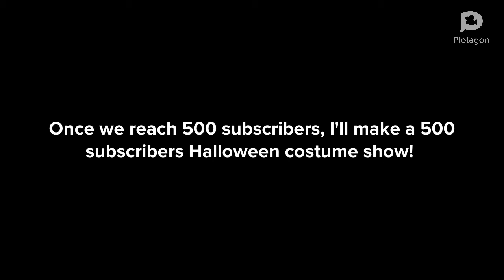Clyde goes to his school's halloween party event without a costume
More Clyde get's grounded videos coming soon!

It's the night before Halloween, Which means Clyde and his students were invited to a special halloween event in his school's cafeteria. But his parents wouldn't let him. What will happen? Find out.